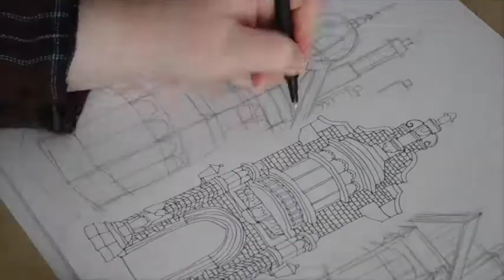Drawing Bletchley Park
With Museums opening back up soon, I am putting together a list of places I would love to visit - Bletchley is definitely on the list.